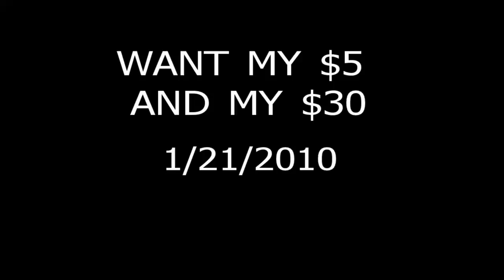GIVE ME ME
STOP PROCRASTINATIN